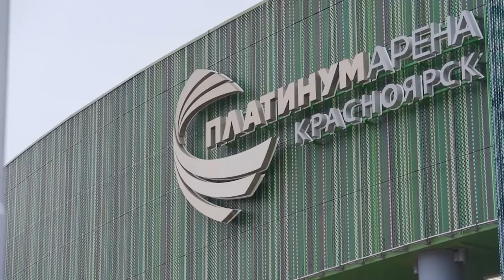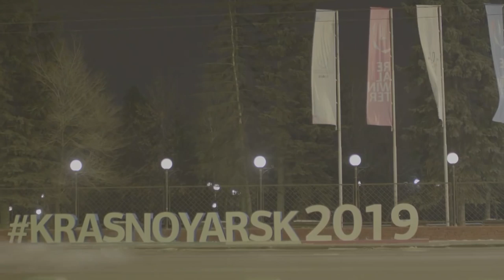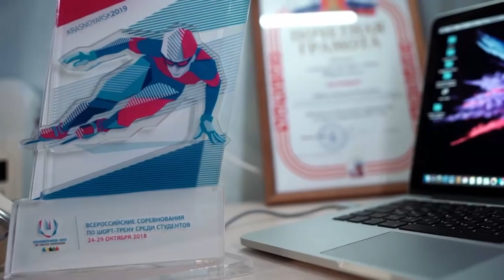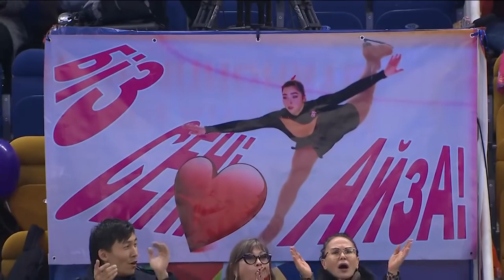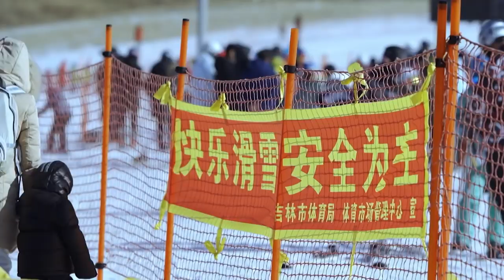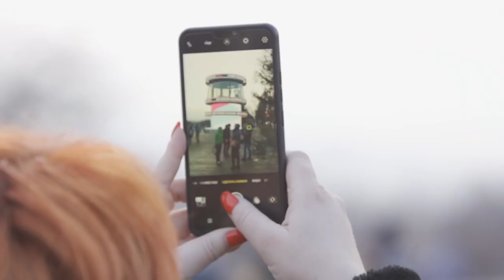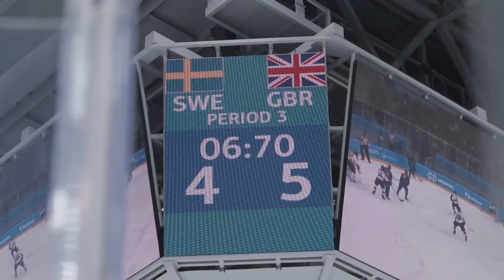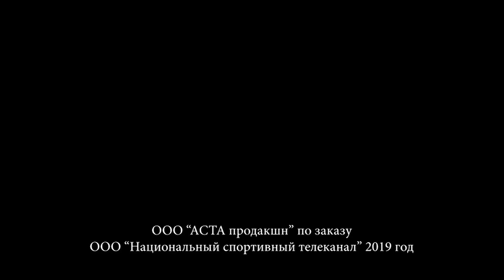"Krasnoyarsk 2019 From Siberia with love " Documentary Match TV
All rights to the video belong to Match TV: matchtv.ru

Listen ad-free with YouTube Premium
Song
Bright Young Things-14015
Artist
Jay Price, PRS
Album
WOM400 WOMis 400
AdRev for a 3rd Party, AdRev for Rights Holder (on behalf of West One Music (West One US)); AdRev Publishing, and 6 music rights societies